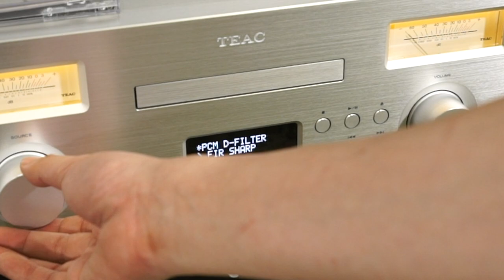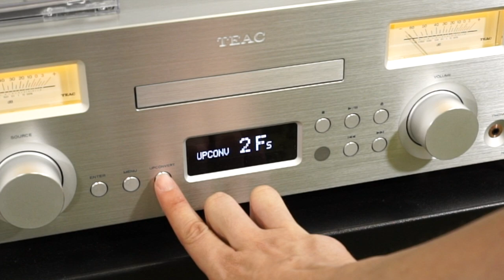日制TEAC！實試一體化NR-7CD